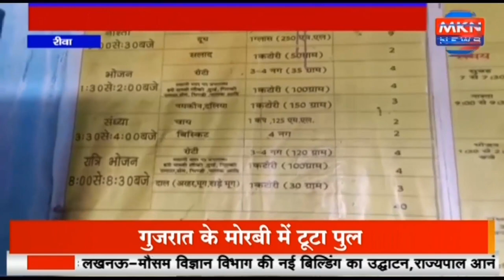रीवा - नईगढ़ी सामुदायिक स्वास्थ्य केंद्र में भारी अव्यवस्था, स्वास्थ्य केंद्र में मरीजों को बेडशीट तक